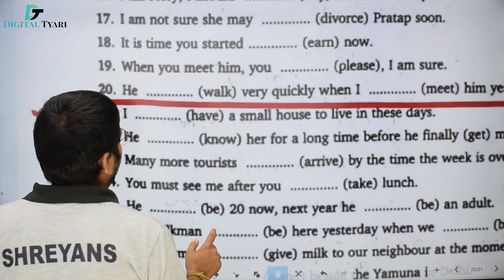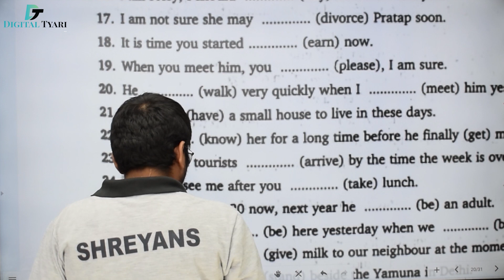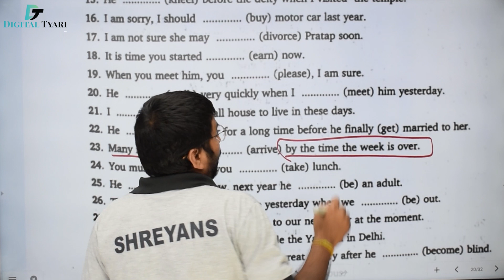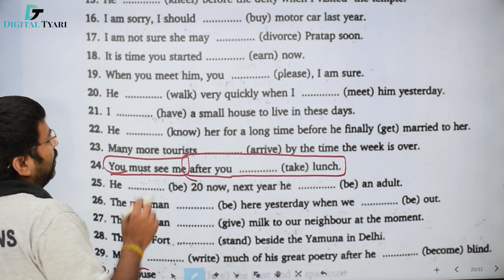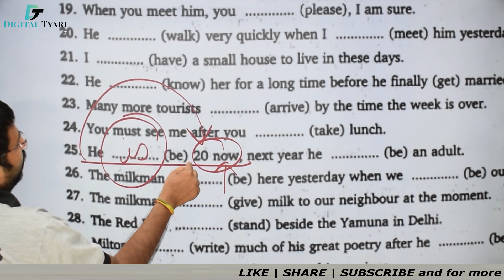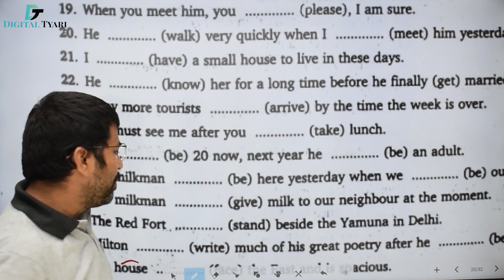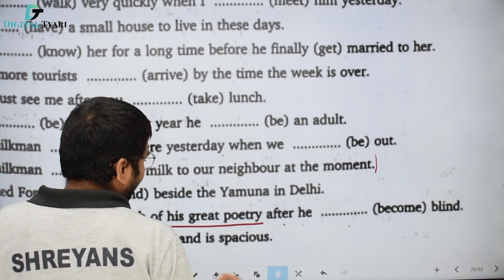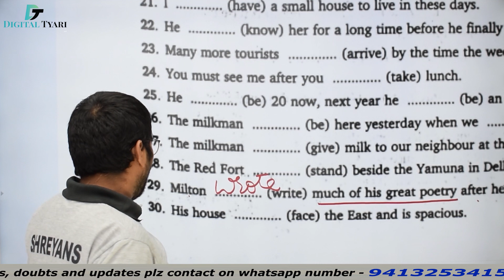#123 Revision Exercises A (21 - 30) | Objective Gen English | SP Bakshi | Shreyans Kothari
Objective General English by SP Bakshi |  Revision Exercises A (21 - 30)
In this video, we will show you all the necessary information about objective General English by SP Bakshi |  Revision Exercises A (21 - 30)

1. DSLR Camera
2. Sony Camcorder
3. Studio Lights
4. Tripod
5. Studio Green screen
6. Microphone